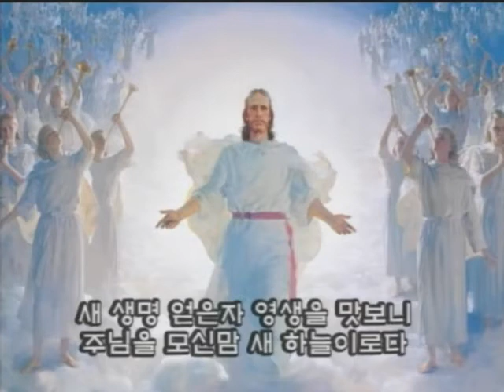17/04/16 천사같은 사람